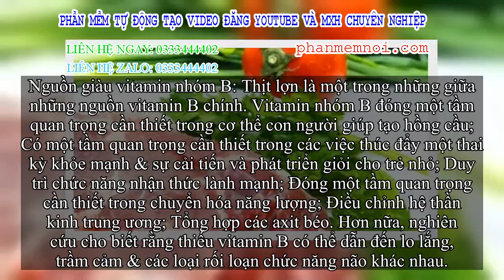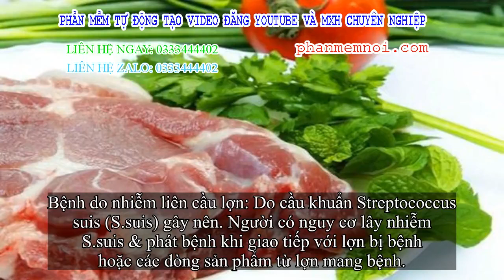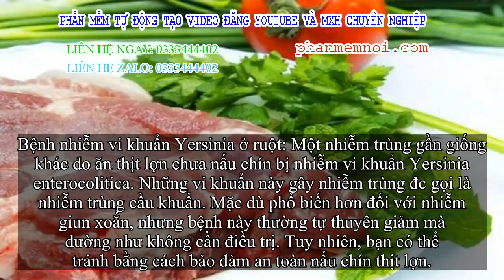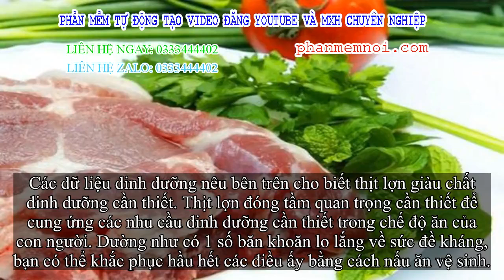✅ Thịt lợn - Lợi ích & nguy cơ